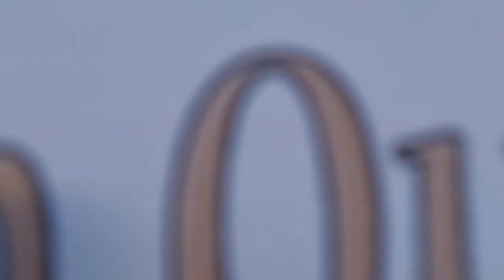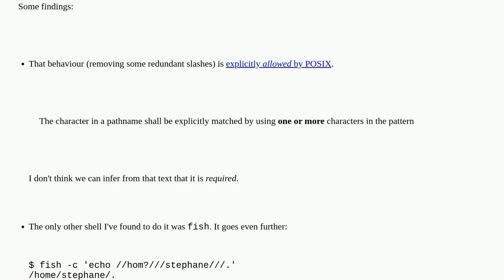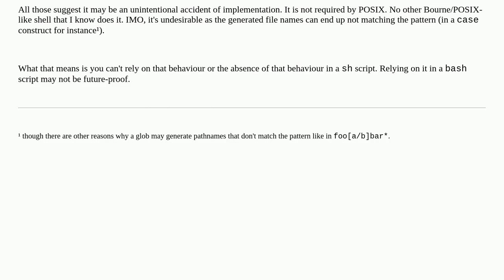Unix: Behavior of truncating multiple slashes in paths stemming from glob pattern matching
Behavior of truncating multiple slashes in paths stemming from glob pattern matching

A special thanks goes out to the community

  slash shell wildcards bash